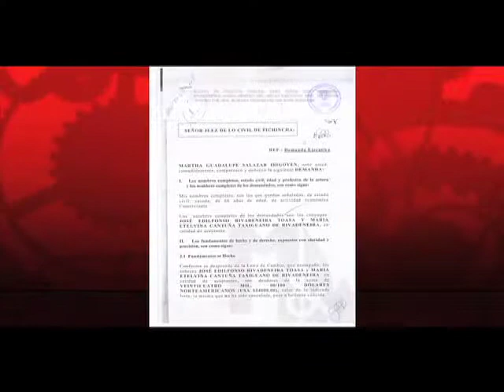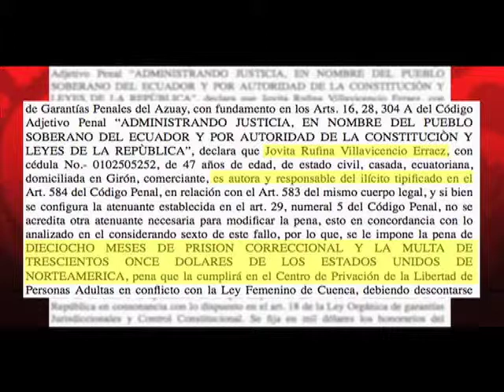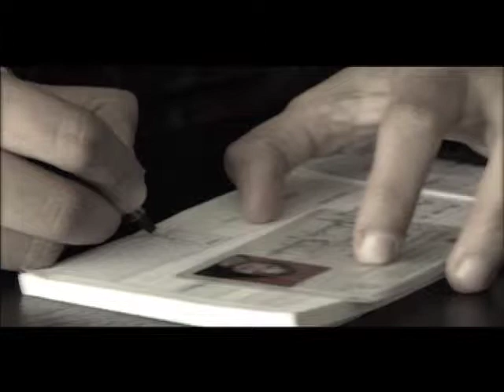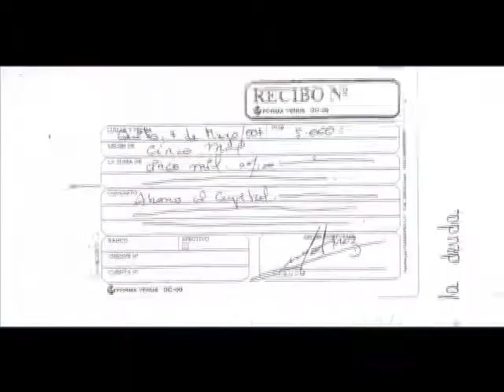Justicia para las víctimas de la usura